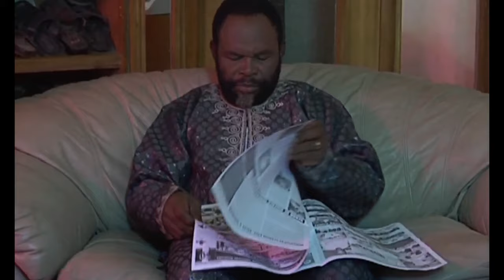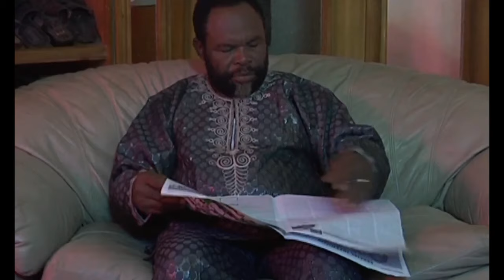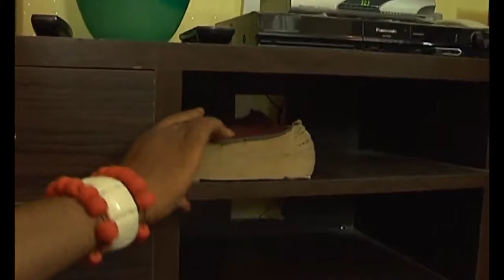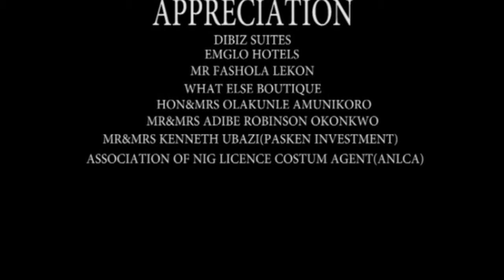The True Life Story Of This Homeless Widow And Kids Will Make You Cry 2 - 2023 Nigerian Movies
Deceiving People But In The Real Sense Is An Occultist. Trouble Looms When His Son Falls In Love With The Daughter Of His Occultic Gang.

First-ClassTV#nigerianmovies#CANADA#JAMAICA#USA#UK#TRINIDADANDTOBAGO#africannigerianlatestmovies#ruthkadiri247